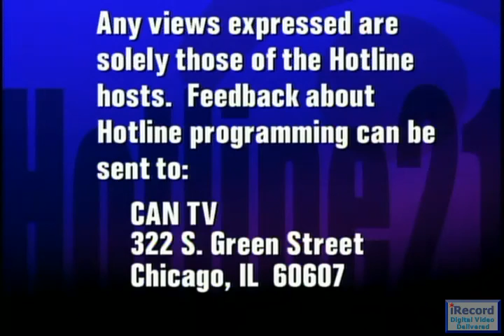Ald. Deb Mell | Political Forum on CAN TV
Alderman Deb Mell (33rd Ward) discusses Chicago's proposed ban of plastic bags, dog parks, making neighborhoods more bike-friendly, and more on CAN TV's Political Forum. This program was recorded live on April 16, 2014.